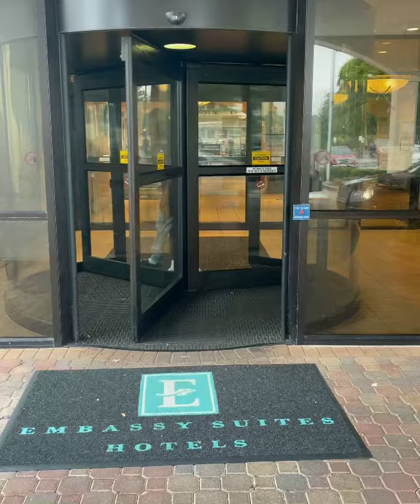Snitching on your deaf cousin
Dude telling on his deaf cousin 😂😂